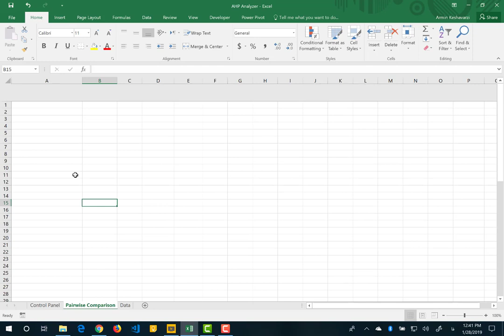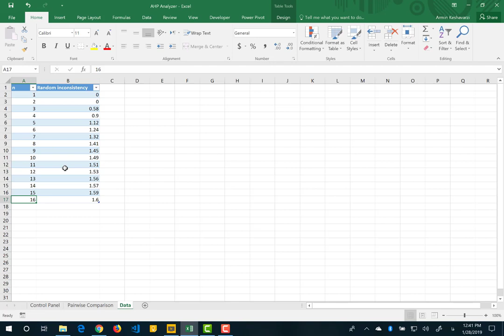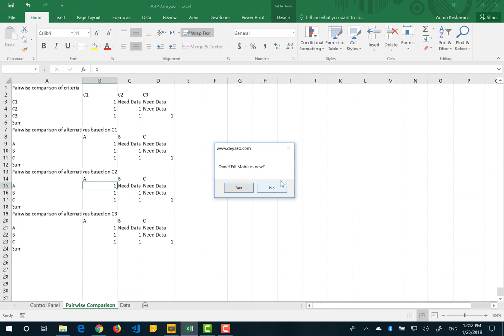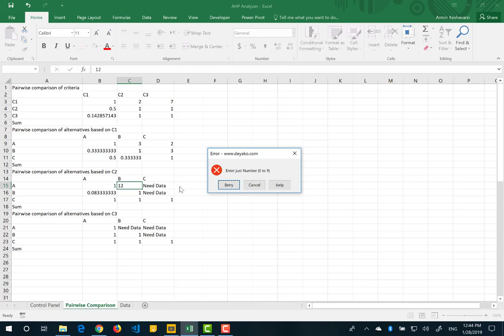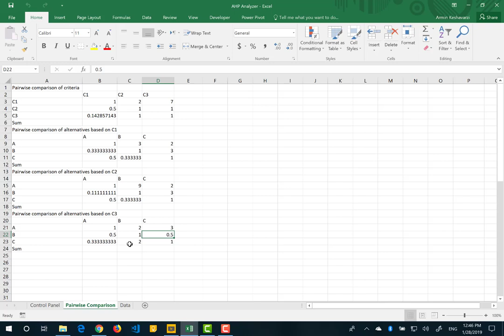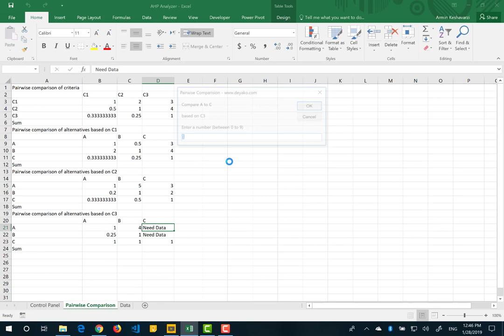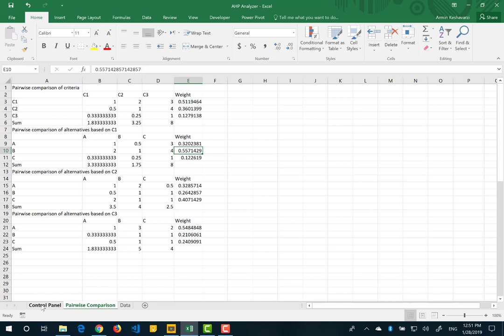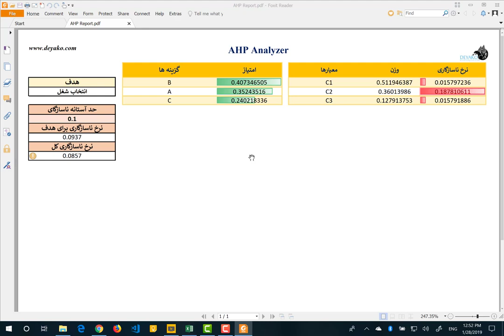نرم افزار تحلیل سلسله_مراتبی - AHP با اکسل VBA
برای تهیه این نرم افزار به وب سایت دیاکو با آدرس بالا مراجعه نمایید

این نرم افزار در مایکروسافت_اکسل با استفاده از VBA# برای انجام فرآیند تجزیه و تحلیل سلسله مراتبی یا AHP – Analytic hierarchy process برای حل مسائل تصمیم_گیری چند_معیاره است
با استفاده از این نرم افزار شما قادر خواهید بود تا ماتریس های زوجی که اساس تصمیم گیری هستند را به صورت خودکار تشکیل داده و همچنین داده هایی که نیازی به تکمیل آنها توسط کاربر نیست (عناصر روی قطر و نیز عناصر در بخش پایین ماتریس که معکوس داده هایی عناصر بالایی هستند) به صورت خودکار تکمیل خواهند شد و تنها نیاز است تا کاربر گزینه ها، معیارها و مقادیر مربوط به مقایسه_زوجی در قسمت بالایی ماتریس را تکمیل نماید. در نهایت نرم افزار مسئله تصمیم گیری را بر اساس الگوریتم AHP حل کرده و نتایج را به کاربر ارائه خواهد داد
برای تهیه این نرم افزار به وب سایت دیاکو با آدرس زیر مراجعه نمایید: